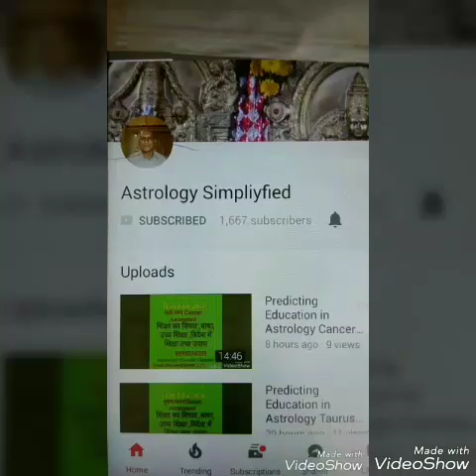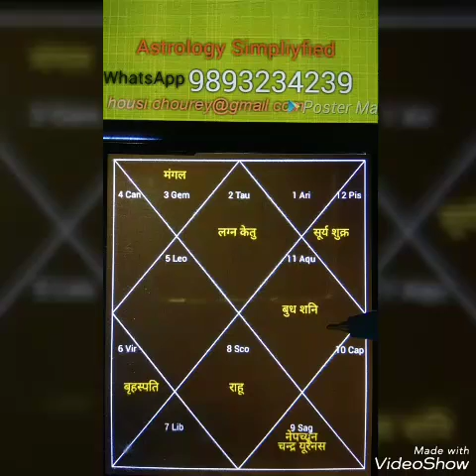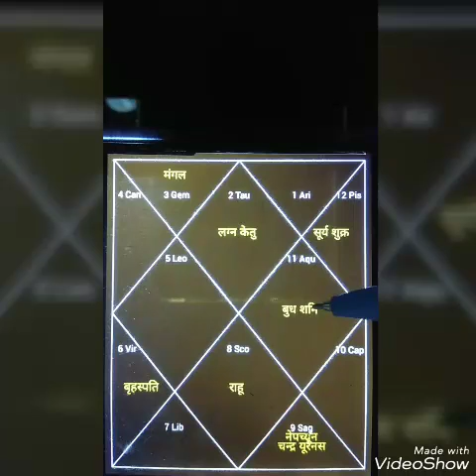Predicting Career And job in Astrology Aquarius कुंभ राशि दसवें भाव में होने से कौन-कौन से क्षेत्र म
Predicting Career And job in Astrology Aquarius कुंभ राशि दसवें भाव में होने से कौन-कौन से क्षेत्र में नौकरी और व्यवसाय कर सकते हैं: